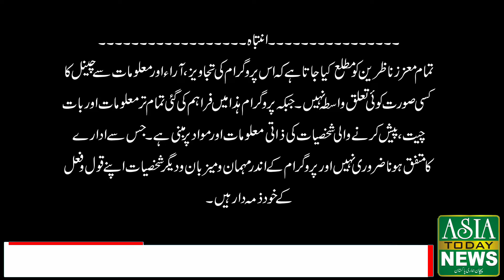Reality With Shama Rafiq (Special Program Naat-E-Rasool (PBUH)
Reality With Shama Rafiq